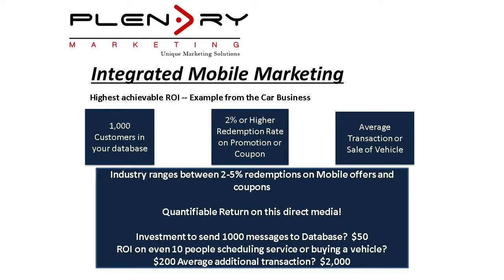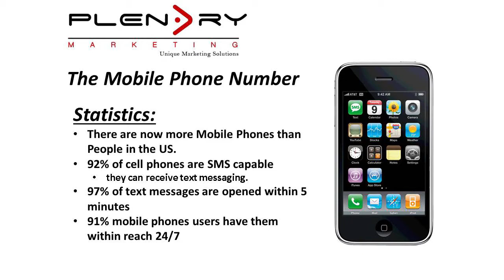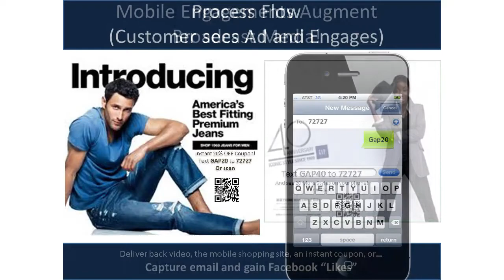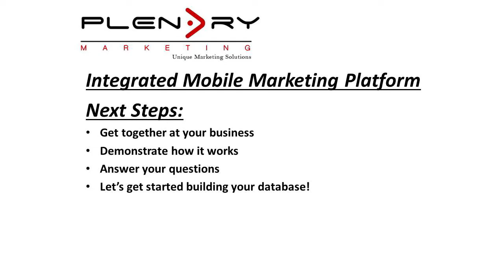Mobile Marketing Introduction Presentation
| Michael Davis, Integrated Mobile Marketing Platform | | Mobile Marketing Introduction Presentation | The most important piece of customer data your business needs today is your customer's mobile phone number.  Fewer than 22% of emails for campaigns are ever opened.  97% of text messages are read within 5 minutes of being sent.  Learn how to integrate Mobile Marketing into all of your Marketing Campaigns and how to supercharge your Return on Investment (ROI).  Proper use of Mobile Marketing will enable you to increase and measure your ROI for advertising across all of your current and traditional Marketing Campaigns as well.   You need your customer's permission to contact them via Mobile and this video shows you how to get your customers to WANT to opt-in, legally.